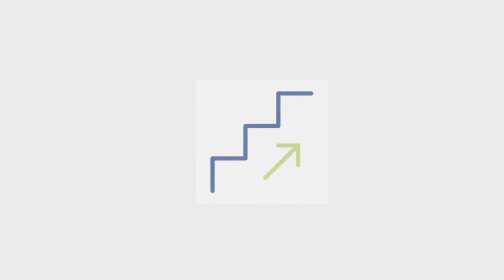Streamline your Transactions and Close more deals with David Olds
👨‍💼With Special Guest: David Olds.

In this episode of The Virtual Millionaire Show, the host interviews David Olds, a successful real estate investor. David shares his journey into real estate, starting from his upbringing in Massachusetts, through his first property flips in Florida, and significant challenges during the 2008 real estate crash. He discusses the resilience required in real estate, innovative financing methods like owner financing and lease options, and the establishment of his company, EasyREIClosings, which streamlines transaction processes for investors. David emphasizes the importance of focusing on key business aspects, outsourcing tasks, and how creative real estate solutions have evolved. The episode provides valuable insights for both new and experienced investors looking to scale their operations.

CHECK OUT THE VIRTUAL MILLIONAIRE SHOW 👇
iTunes/Apple Podcast and leave a ⭐️⭐️⭐️⭐️⭐️ review
SCHEDULE YOUR 1-1 PERSONAL STRATEGY SESSION BELOW ALL TO LEARN MORE ABOUT THE VIRTUAL MILLIONAIRE VIP INNER CIRCLE
Follow Michael's Journey!
How To Start Wholesaling Real Estate: ⁠   • How to Get Started in Real Estate - G...  ⁠
Real Estate Wholesaling Ebook: ⁠
Partner with Michael and Split Profits!

About Michael McDonald
Michael McDonald is the Founder of The Virtual Millionaire. Michael McDonald is a real estate investor and entrepreneur from small-town Nebraska now living in Las Vegas, NV. Michael is married and a proud father to 2 amazing kids!
Over the last 4 years, he has done over 200 deals and generated multiple 7 figures in profits from Virtually wholesaling and flipping property. His team has successfully assigned/flipped properties in 15+ states nationwide. Michael has seen many other real estate wholesalers start and give up before reaching the success he knows is possible for them. He has made it his mission to stop those struggling and teach them what works to help other entrepreneurs see the same success that he has had.

Time Stamp
00:00 Introduction to The Virtual Millionaire Show
00:27 David Olds' Early Life and Introduction to Real Estate
02:00 First Real Estate Successes and Learning Experiences
03:54 Challenges During the 2008 Market Crash
05:03 Relocating to Chattanooga and New Beginnings
07:28 Struggles and Determination in a New Market
10:38 Overcoming Obstacles and Achieving Success
17:28 The Struggles and Determination in Real Estate
17:59 The Reality of Wholesaling
19:43 Expanding and Virtual Wholesaling
21:19 The Birth of EZ RAI Closings
22:43 The Importance of Transaction Coordination
24:48 Challenges and Solutions in Real Estate Transactions
29:06 The Value of Outsourcing and Specialization
34:19 Current Trends and Future Outlook
35:15 Conclusion and Final Thoughts